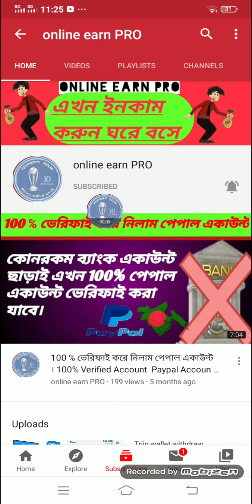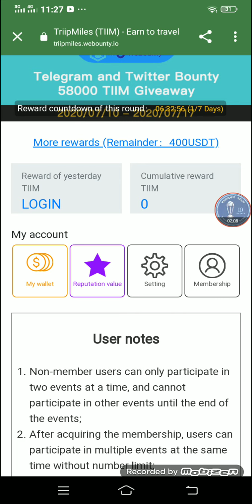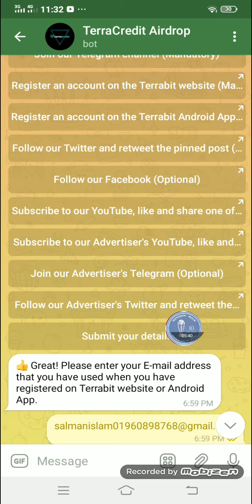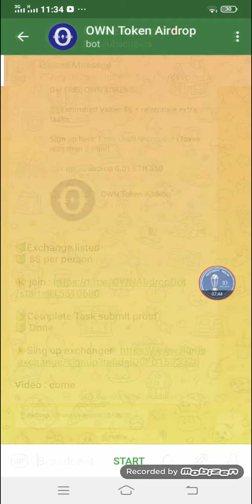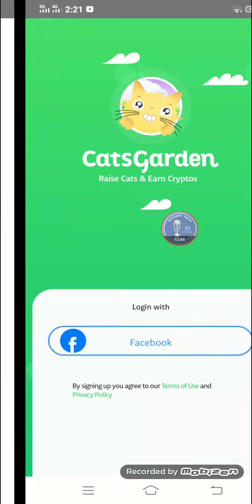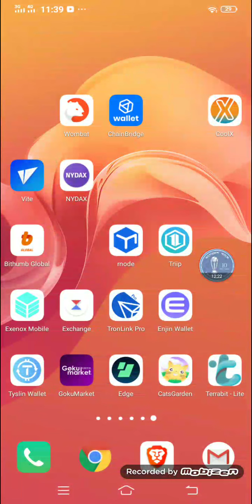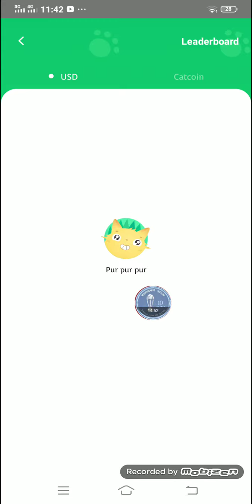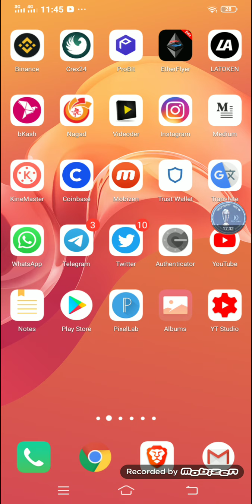খুব গুরুত্বপূর্ণ ৪টি প্রজেক্ট । এবং একটি উইথড্র আপডেট । How to make money 2020 ।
tnx